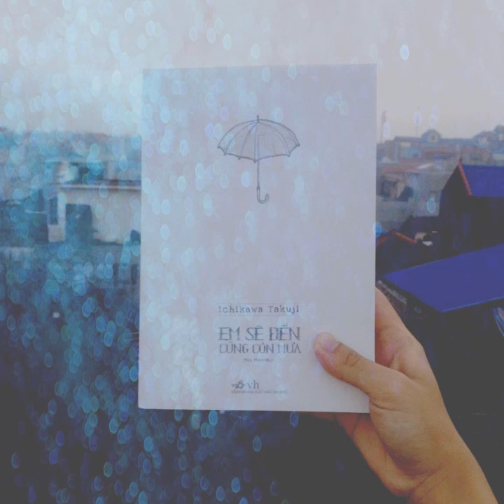EM SẼ ĐẾN CÙNG CƠN MƯA __ Ichikawa Takuji | AUDIO P2 | Tinh Nguyệt Cốc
EM SẼ ĐẾN CÙNG CƠN MƯA
Tác giả: Ichikawa Takuji
Dịch giả: Mộc Miên
Audio: Tinh Nguyệt Cốc
Bản quyền sách thuộc Nhã Nam
Mọi người hoan hỉ, góp ý kiến văn minh
Chúc các cậu AN.
__ Tinh Nguyệt cốc chủ .